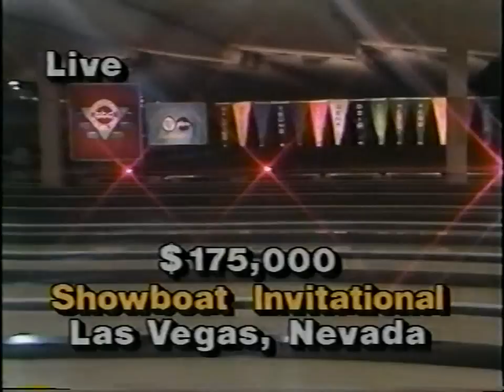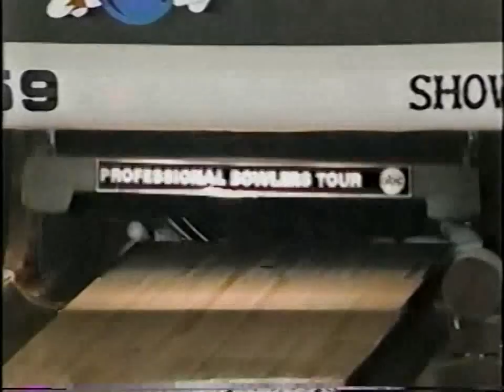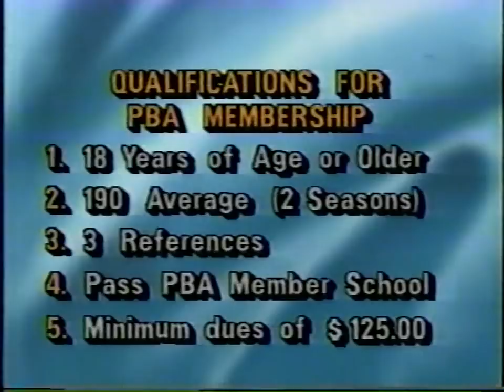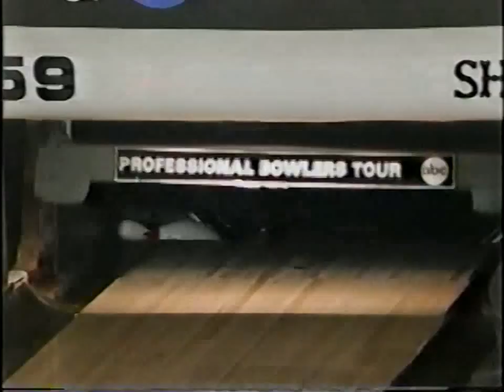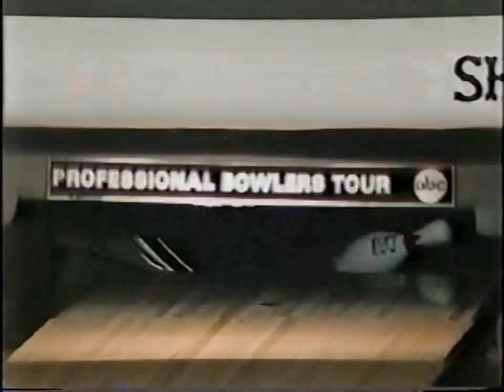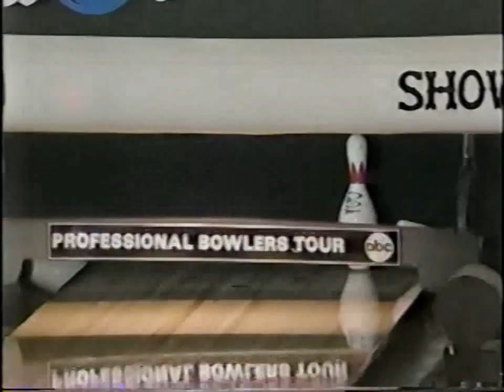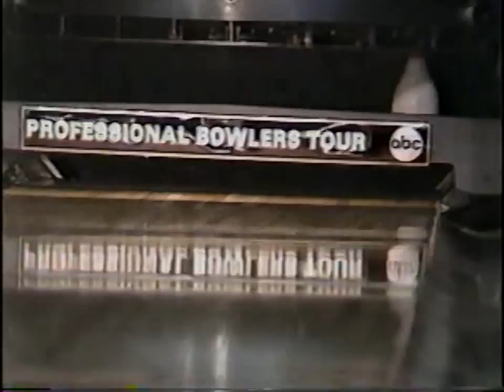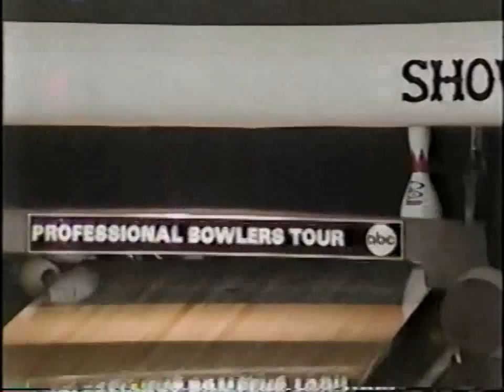1986 Showboat Invitational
1986 PBA Showboat Invitational held at Showboat Lanes in Las Vegas, Nevada.  The first match features Ron Williams versus Larry Laub. The second match features Gary Skidmore versus Larry Laub. The third match features David Ozio versus Gary Skidmore. The championship match features Ron Bell versus Gary Skidmore.